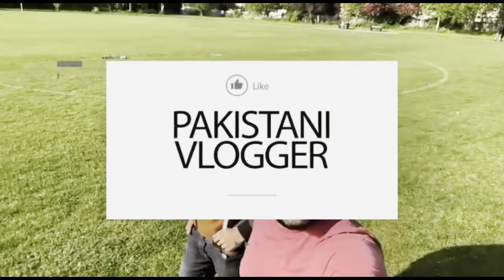Basic Skills To Learn in 2023 Before Come To UK | International Students Guide | @Jawadkidunya🇬🇧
In this video i have discussed the basic skills that need to learn by the international students before they come to the UK.
I hope you enjoyed the video. Please leave your thoughts, suggestions, or questions in the below comment section.

 ‎اگر آپ کو پسند آئے تو شیئر بھی کریں

All my assumptions/videos/any content are based on my research, knowledge, experience, and analysis of various factors, so please use it at your own risk and please do research by yourself about everything. I will continue making my informative videos for Students. Thank you so much guys for supporting me ❤.

HAPPY VLOGGING & SEE YOU IN NEXT VIDEO.

Regards,
Jawad ki dunya

Basic Skills To Learn in 2023 Before Come To UK | International Students Guide |  @Jawad ki dunya 🇬🇧